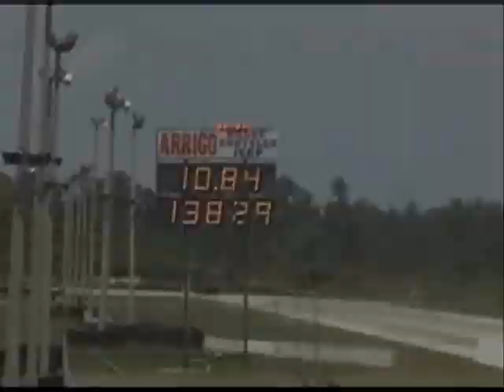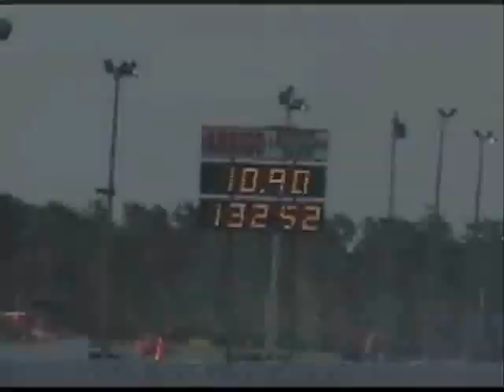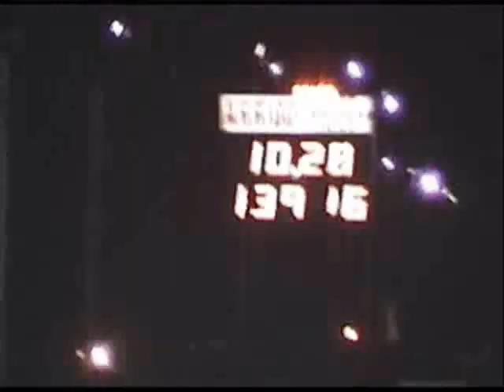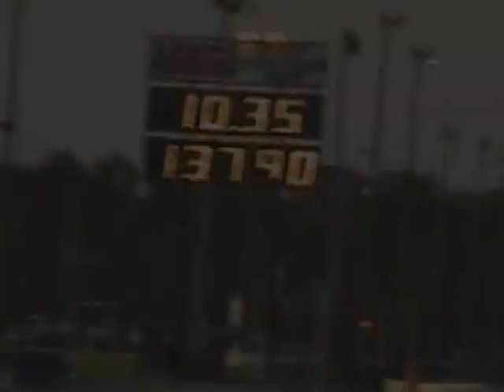HDMmotorsports @ Moroso NHRA 2005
1stPlace SFWD NHRA
Tuned by CMB-Tuning